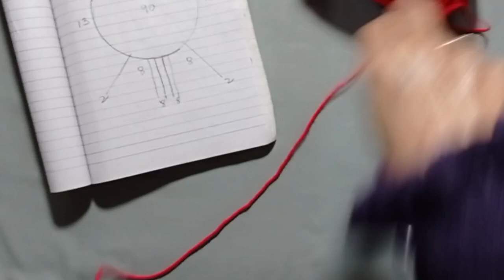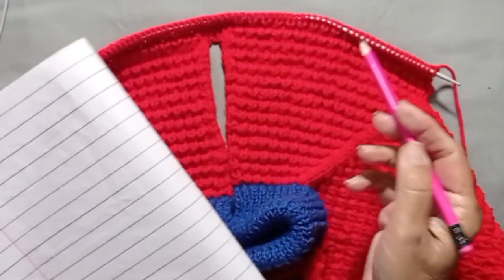2-3 Years Old Boy Pullover with Front Zip | Cardigan Knitting Tutorial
two colour sweater design
cardigan design
baby sweater design latest boy
baby boy sweater design
baby sweater knitting design
knitting sweater for baby boy

This is a easy step by step guide to knit this
 beautiful ❤️ pullover with zip for boys age
 2 - 3 year old . The final look is beautiful and provides nice warmth to your little ones

Plz watch my above mentioned videos 👆💞